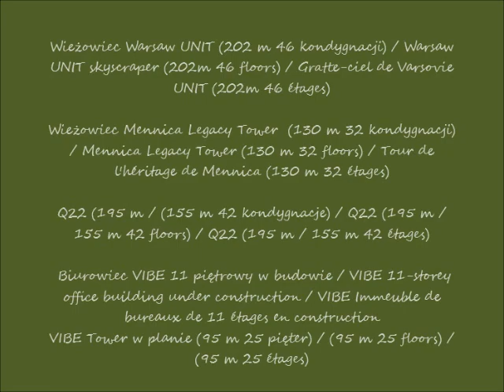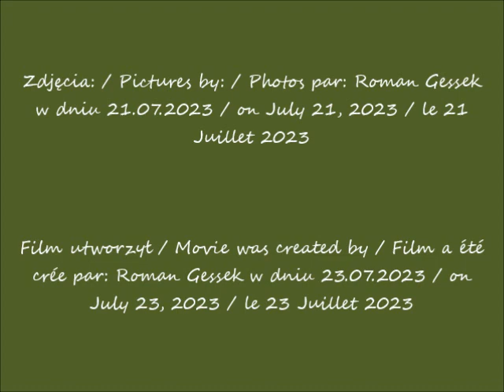2023 07 21 Warszawa Panorama wieżowców cz 3 Widok z wiaduktu stacji Warszawa Główna po 11 56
Panorama wieżowców / Panorama of skyscrapers / Panorama des gratte-ciel
Stacja kolejowa Warszawa Główna / Warsaw Główna railway station / La gare de Warszawa Główna
Widok z wiaduktu stacji Warszawa Główna / View from the viaduct of the Warszawa Główna station / Vue depuis le viaduc de la gare de Warszawa Główna
Widok ze stacji Warszawa Główna / View from Warszawa Główna station / Vue depuis la gare de Warszawa Główna
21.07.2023 po / after / après 11.56